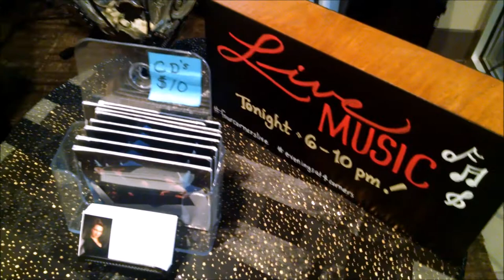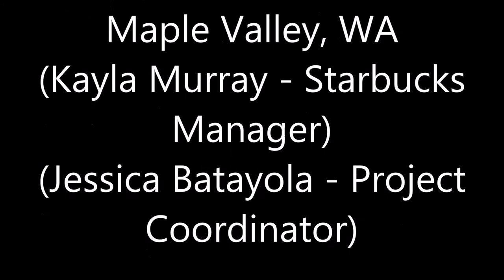Michael Tolleson, Autistic Savant Artist at Starbucks Four Corners/Maple Valley, WA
On March 6, 2015, the Maple Valley ‘Four Corner’ Evenings Starbucks partnered with globally recognized autistic savant artist, Michael Tolleson  to raise money for Autism Society of Washington. The store hosted a live-painting event along with live music (featuring singer Susanna Fuller), and raised donations for the Autism Society of Washington along with the donated painting that was created during the evening's event. The painting will be auctioned off later this year by the Autism Society of Washington in their continuing efforts to supply information and services to families living with autism.